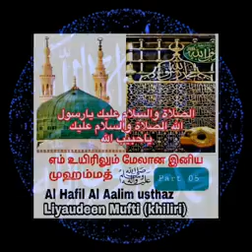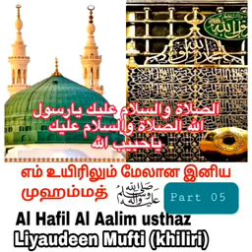உயிரிலும் மேலான நபி ( ஸல் ) அவர்கள் Part - 05 Moulavi Liyavudeen Mufthi